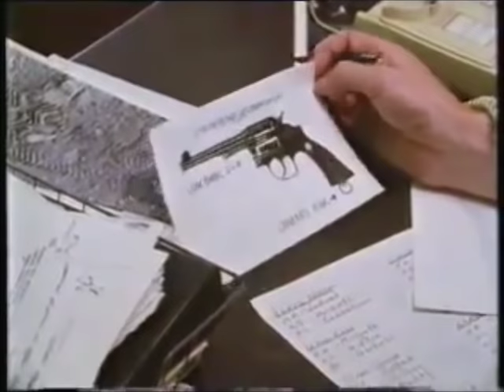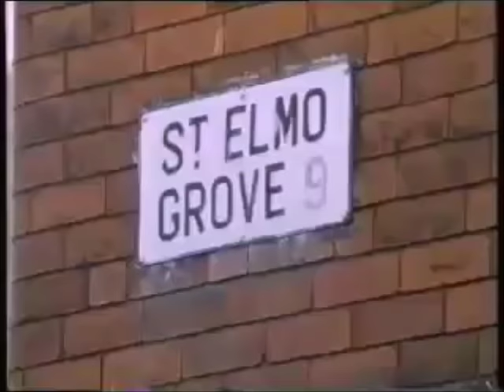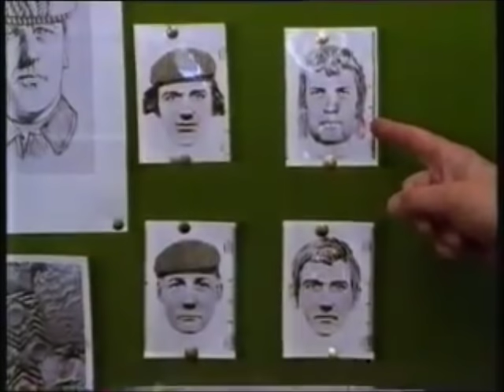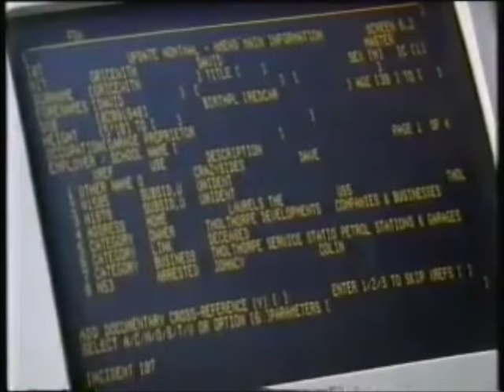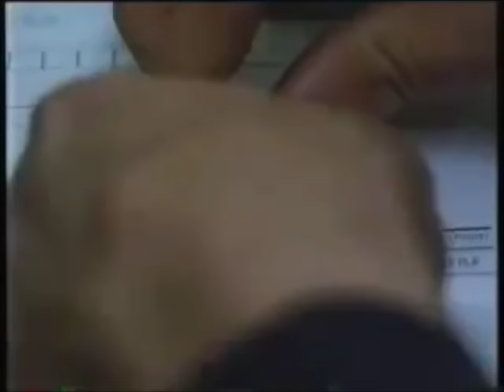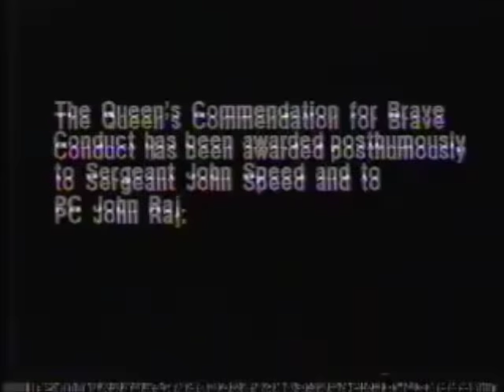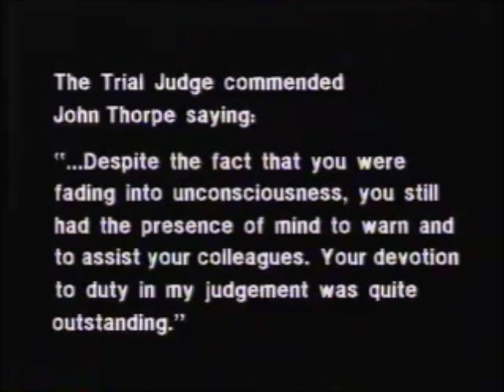Crimewatch File - October 1988 (12.10.88) - The Murder of Police Sergeant Speed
Crimewatch File - The Murder of Police Sergeant Speed

presented by Nick Ross

Crimewatch File reconstructs the inside story of a major police investigation.

A uniformed police officer is shot dead during a routine enquiry in the centre of Leeds and police face an apparently motiveless crime.

The killer leaves few clues. Not since the 'Ripper' murders have West Yorkshire police been confronted with such a massive enquiry.

The investigation involved four police forces, and reached its unexpected and dramatic climax two-and-a-half years later.

Original Air date: 12/10/1988 at 21:35 BBC One